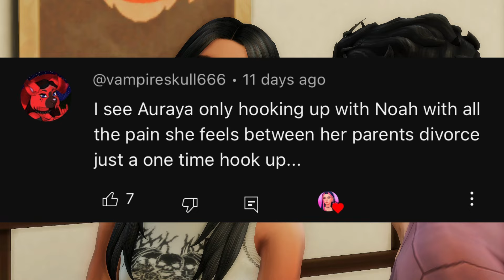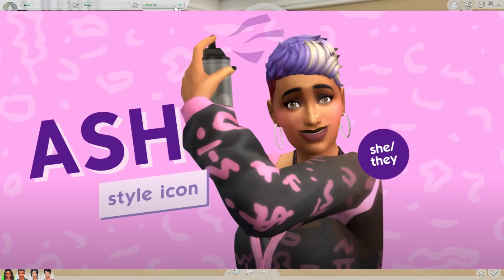will they regret this...? friends with benefits | disaster diaries ep. 11 - sims 4 let’s play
auraya and noah decided to have a one time hookup... will this change things?

♡ socials ♡
*:･ﾟ✧┈┈┈┈ ୨♡୧ ┈┈┈┈✧･ﾟ:*

♡ faq ♡
♡ rode podcaster
- what editing program do you use?